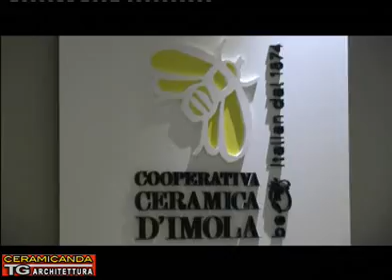COOP IMOLA - Cersaie 2012